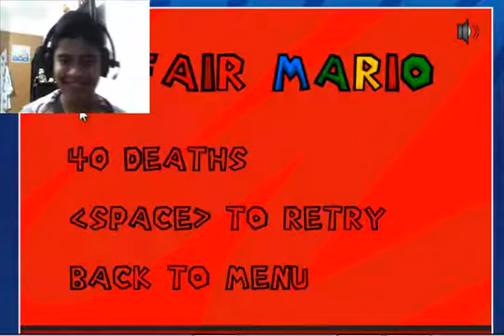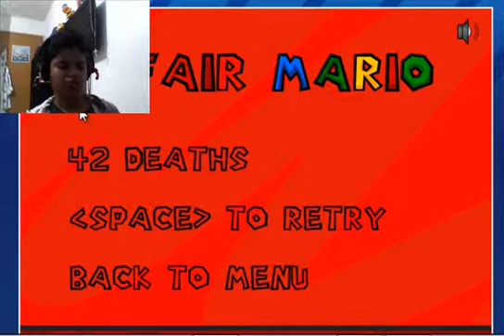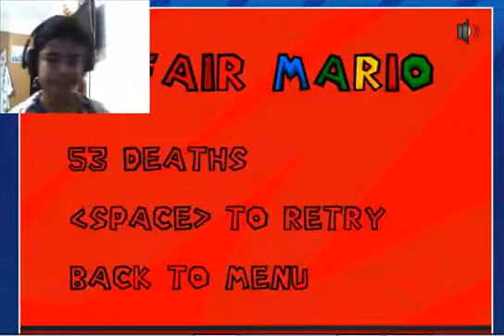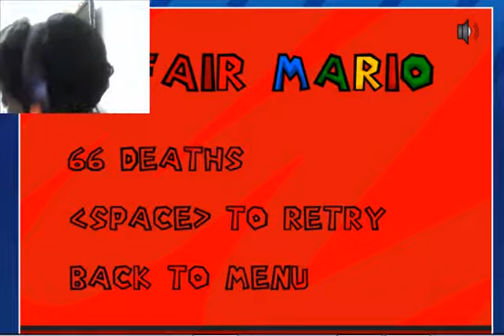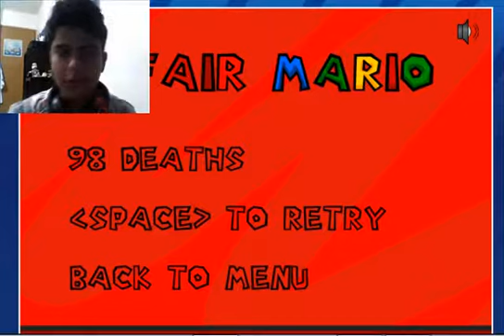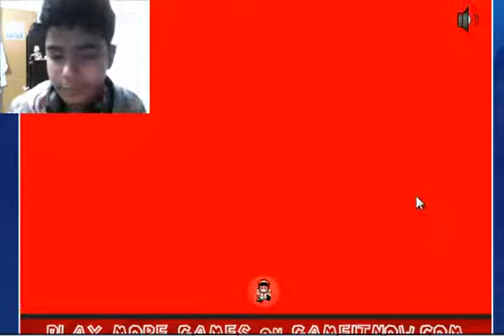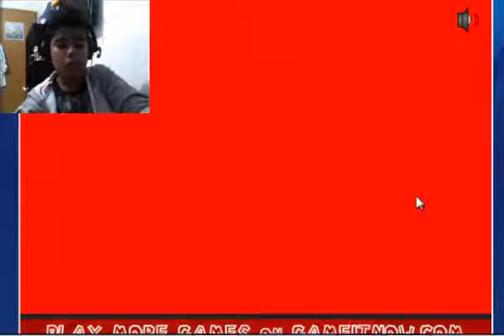Unfair Mario | Ep 2 | Difícil o.O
Hola chicos hoy les traigo el segundo episodio de unfair mario para comenzar el Pokémon Rojo fuego.